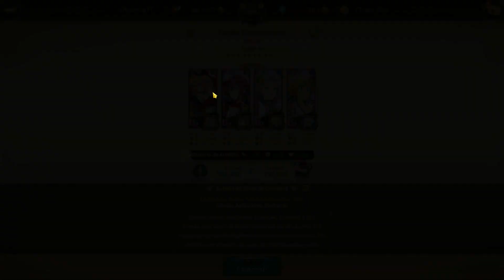MISSÃO HERÓI SR!COMO PONTUAR 9.5K+ NO GUILD BOSS EINEK MODO HELL! - The Seven Deadly Sins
GUILD BOSS EINEK HELL 7DS! EINEK GB HELL 7DS! EINEK GUILD BOSS! - 7DS GC